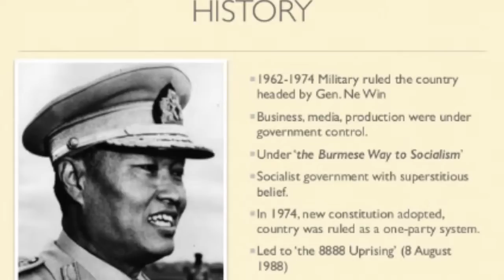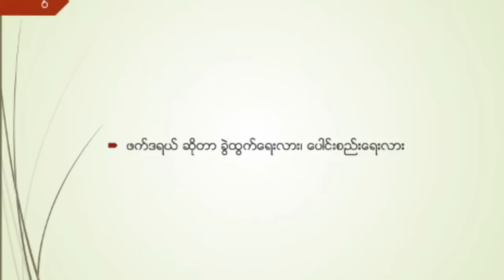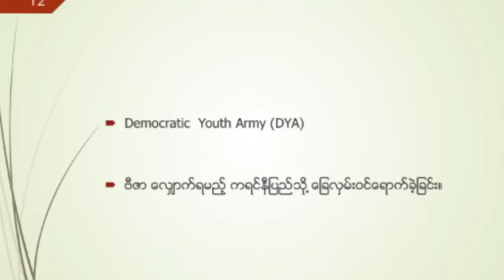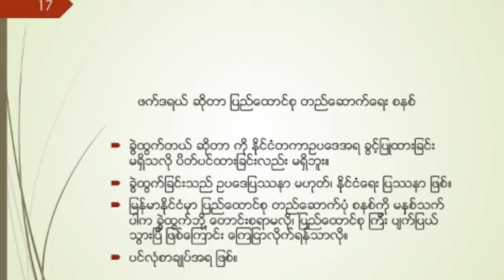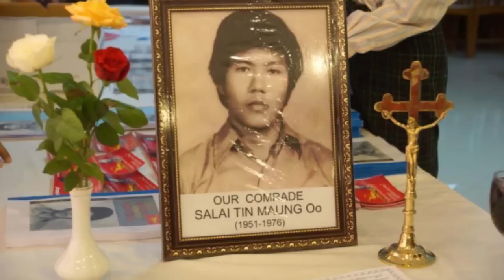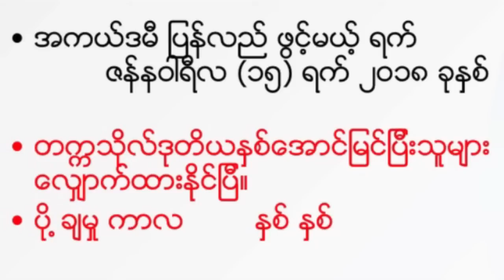ဖက္ဒရယ္ သင္ခန္းစာ ၀၁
ဖက္ဒရယ္စနစ္ မိတ္ဆက္